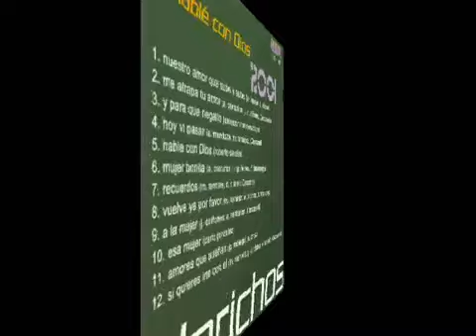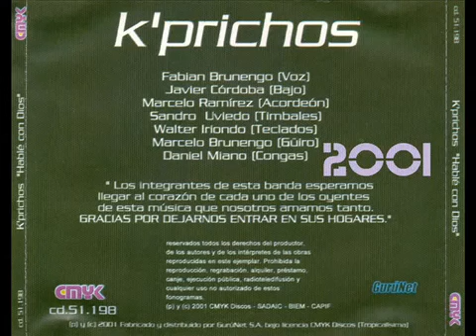K'prichos - Esa mujer ((canta Fabian Brunengo))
K'PRICHOS
Hable con Dios (2001)
CMYK
CD 51198